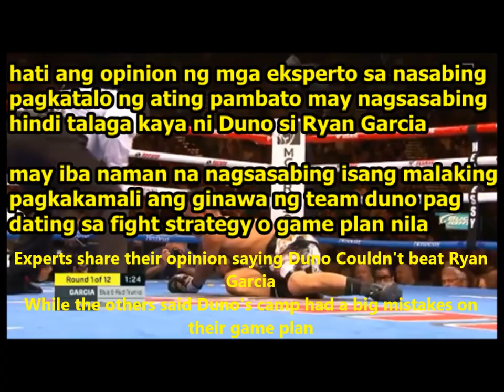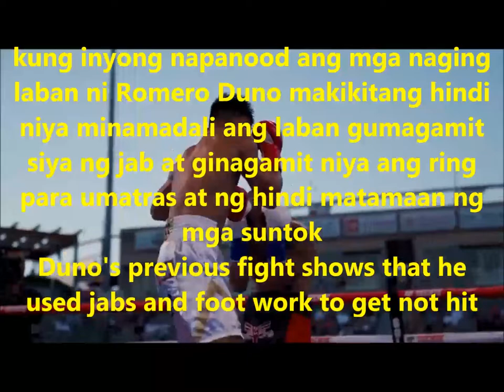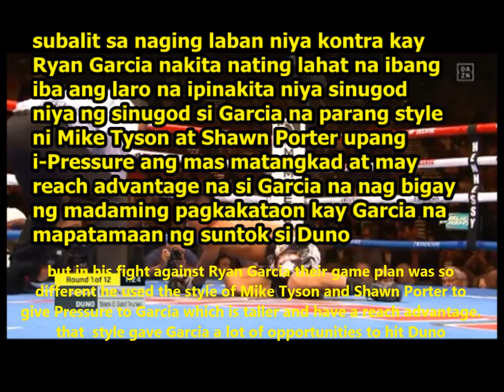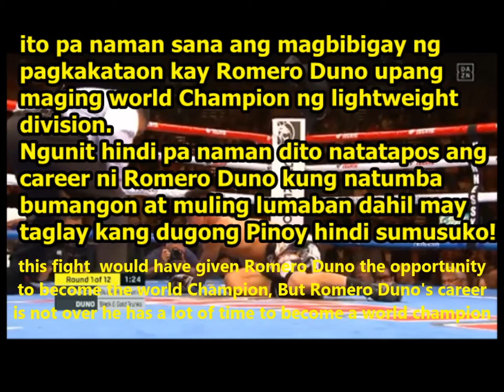Ryan Garcia Romero Duno round 1 knockout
Romero Duno's lost to Ryan Garcia via TKO in round1